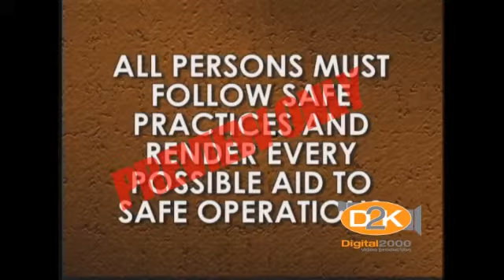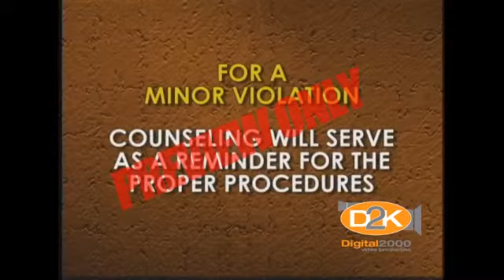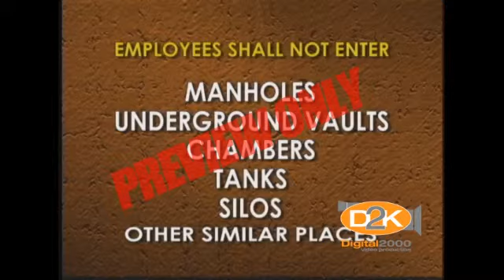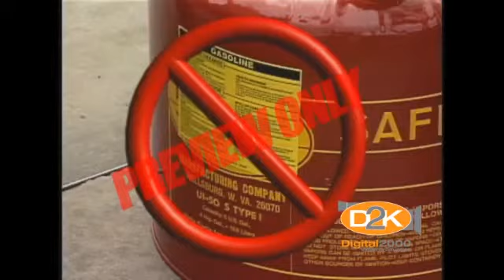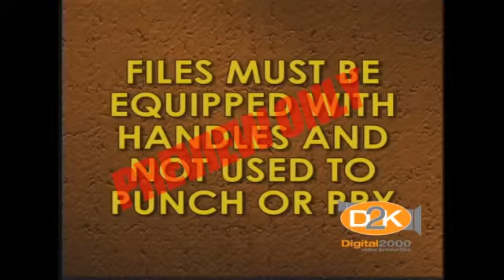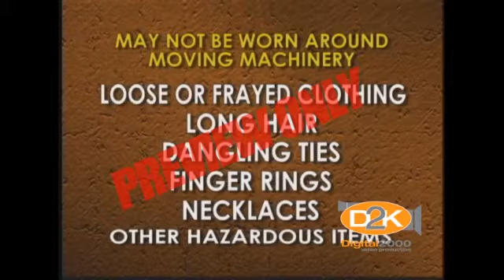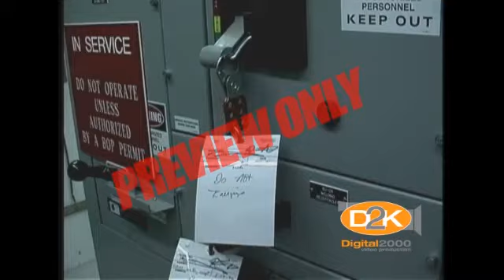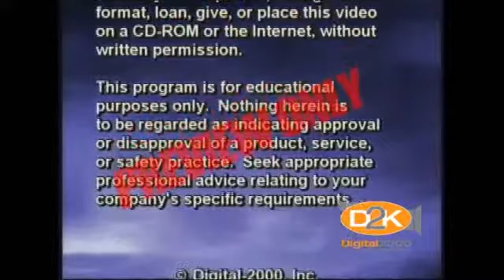General Safe Work Practices from SafetyVideos.com